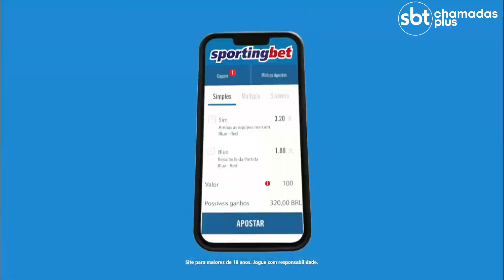COPA SUL - AMERICANA | 18/07/2023 | UNIVERSITARIO × CORINTHIANS | CHAMADA | SBT CHAMADAS PLUS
_____ MEU CANAL DE CROLONOGIAS ____________________